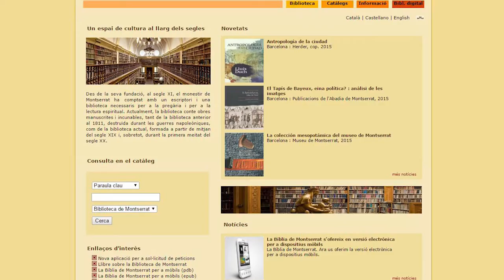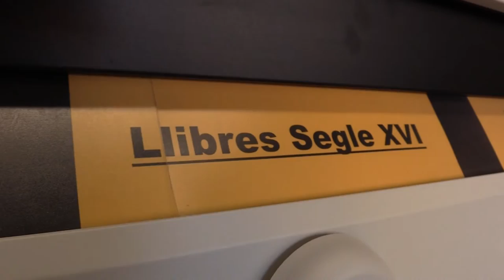Inauguració de l’ampliació de la Biblioteca de Montserrat i la restauració del campanar gòtic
La presidenta de la Diputació de Barcelona, Mercè Conesa, juntament amb l’abat de Montserrat, Josep Maria Soler, han inaugurat el dimecres 30 de novembre, la reforma i ampliació de la Biblioteca de Montserrat així com la restauració del campanar gòtic de l’Abadia. Les obres, amb un import de 800.000 euros, han estat finançades per la Diputació de Barcelona d’acord amb el conveni subscrit amb l’Abadia el març de 2015.